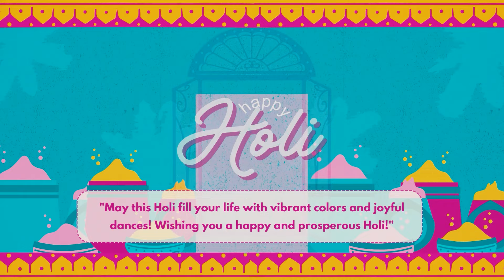Holi Celebration with Badri Ki Dulhania #2024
DANCE COVER - Epic Holi Flash Mob to Badri Ki Dulhania

Studio - DanceBuzz
Location - Ground floor Club House, Sethi Max Royal sector - 76 NOIDA.